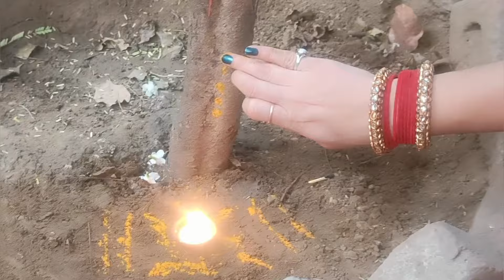आंवला नवमी पूजा विधि 2024 !! आंवला नवमी की पूजा कैसे करें !! amla navmi puja vidhi 2024..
आंवला नवमी सरल पूजा की थी, आंवला नवमी की पूजा कैसे करें, आंवला नवमी पूजन 2024, आंवला नवमी की पूजा कब करें कैसे करें, आंवला नवमी सरल पूजन विधि 2024, amla novmi puja kese kare,awla Nomi ki puja kese kare,